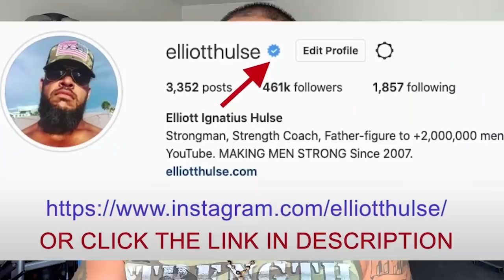Women Belong At Home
Be the hero for your woman by providing her with feminine luxury.

In this short video from a live Q&A with my private group of men who are growing stronger everyday in every way, we discuss the importance of providing for your woman and being her hero. Let me know what you think.

Done.